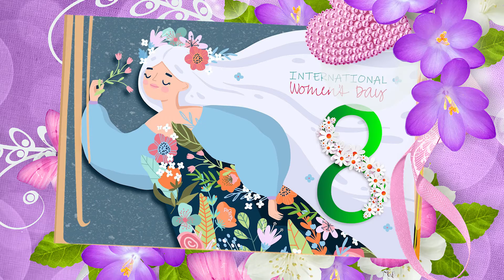Подарок для милых женщин к 8 Марта | Русские народные танцы | Русская народная музыка | Фольклор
Дорогие зрители моего канала приглашаю насладиться задорными Русскими народными плясками в исполнении  Красноярского государственного академического ансамбля танца Сибири имени Михаила Годенко (хореографический ансамбль народного танца).
*Русские танцы являются неотъемлемой частью русской национальной культуры. Для мужской пляски характерны удаль, широта души, юмор; женский танец отличается плавностью, величавостью, лёгким кокетством.
*Народная пляска - это гармоничное сочетание прыжков и активных движений, юмора и нарядных костюмов. Они являются отображением широкой русской души, которая всегда стремится к веселью.
*Народный танец - это отражение быта, настроения и культуры.

00:00 Превью
00:05 Русский народный танец
03:55 Девичий хоровод "Околица"
07:35 На птичьем дворе
13:50 Шуточный перепляс "Сибирские женихи"
22:27 Валенки
26:01 Увезу тебя я в тундру
28:13 Ненецкий танец
30:45 Задорная пляска "Сибирская потеха"
35:38 Хореографическая миниатюра "Расцвела сирень - черемуха"
40:30 Цыганский танец